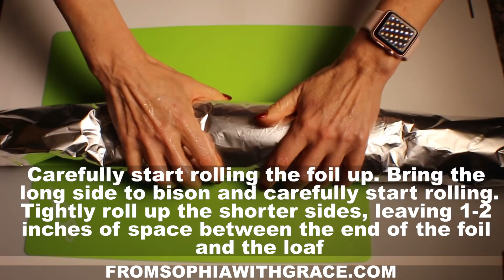Bison Loaf with Mozzarella Cheese and Spinach // Healthy Recipe From Sophia with Grace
Bison Loaf with Mozzarella Cheese and Spinach

Hope you enjoy it! Bon Appetite From Sophia with Grace!